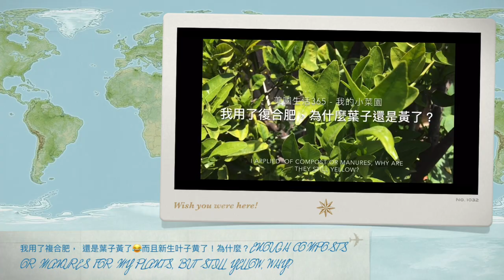什麼樣黃葉子 不必擔心？What Kind of Yellow Leaves Should You Never Worry About ?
我用了複合肥， 還是葉子黃了😂而且新生叶子黄了！為什麼？ENOUGH COMPOSTS OR MANURES FOR MY PLANTS, BUT STILL YELLOW, WHY?
我的植物葉子黃了😂怎麼回事啊？叶子黄了是澆水還是營養問題，怎樣知道？WHAT IS WRONG WITH MY PLANT LEAVES: GETTING YELLOW

8. 美國生活 365 --汽车维修保养--BMW车的设计和性能 American Life 365 -- BMW at a glance
7. 美國生活 365 --汽车维修保养--如何利用汽車故障檢測軟件？American Life 365 -- how to use software to check up car？
5. 美國生活 365 --汽车维修保养--怎樣發現汽車故障？American Life 365 -- how to find a car problem？
4. 美國生活 365 --汽车维修保养---知道更多寶馬汽車 American Life 365 -- BMW insider
3， 美國生活 365 —汽車維修保養— 怎樣換汽車冷熱控制器？ 通過煙霧測試 American Life 365 — how to change car thermostat
2. 美國生活 365 -- 汽车维修保养 -- 學會修理汽車 American Life 365 -- learn how to repair car
1. 美國生活 365 --汽车维修保养---汽車的引擎的功能和保養American Life 365 -- car engine insider
我的小菜園
2. 美國生活 365 --  怎麼種佛手瓜(合掌瓜)？-- AMAZING! 佛手瓜来年老根可以发新枝